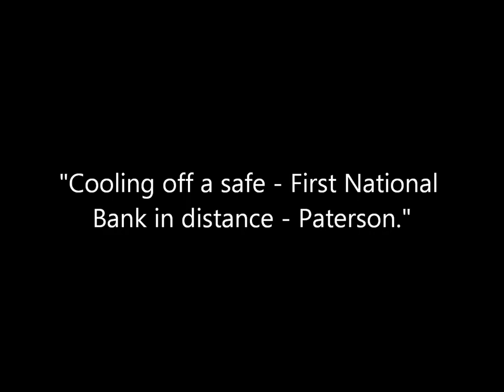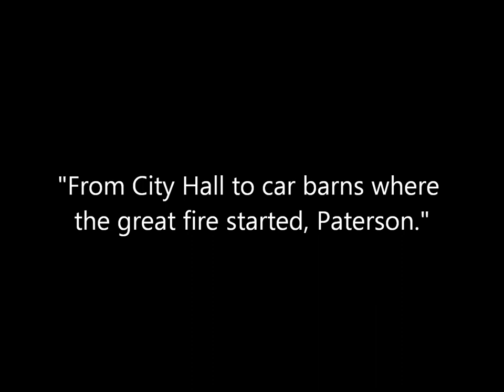Vintage Photos of Destruction Caused by the Great Paterson (New Jersey) Fire of 1902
A collection of photographs of the aftermath of the Great Paterson Fire which killed two people and destroyed 459 buildings on February 9, 1902. The photos were published as stereoviews by Underwood and Underwood.

Source: Boston Public Library.